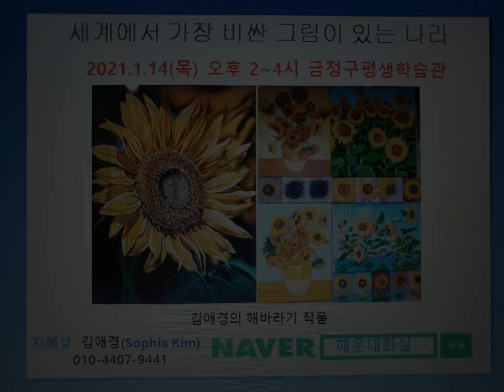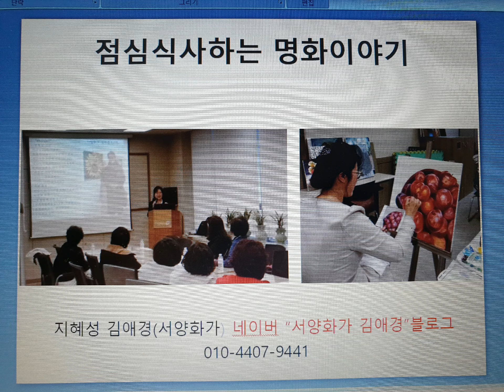서양화가 김애경이 읽어 주는 미술인문학 강좌 종류 (2)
서양화가 김애경의 쉽고 재미있고 유익한 미술인문학을 강좌 종류입니다.

부산시 해운대구 좌동로63번길 롯데캐슬 마스터2차 상가 209호 해운대화실 해바라기 꽃 유화그림을 판매합니다 010ㅡ4407ㅡ9441